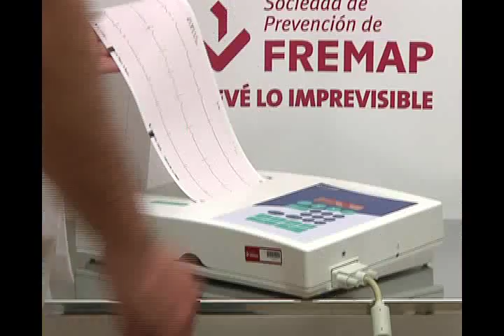Reconocimiento médico Rusescu. 18/06/13. Sevilla FC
Raul Rusescu pasó el pertinente reconocimiento médico en la Sociedad de Prevención de FREMAP. 18/06/13. Sevilla FC